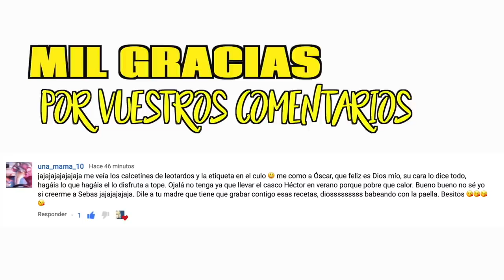¿POR QUE LLEVA CASCO? | VLOGS DIARIOS FAMILIA NURYCALVO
Hoy os explico porque lleva casco Hector en el dia mundial de la craniosinostosis 4 de Abril. Vlogs diarios familia Nurycalvo y su familia

Si quereis mandarnos una carta podeis enviarnosla a:
Nuria Calvo
Apartado de correos 83
28522 Rivas Vaciamadrid (Madrid) ESPAÑA